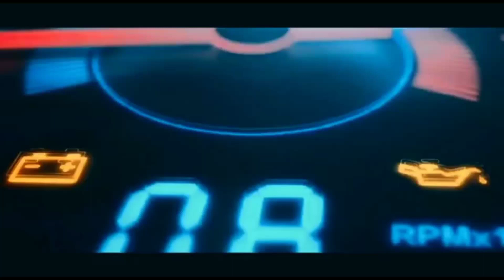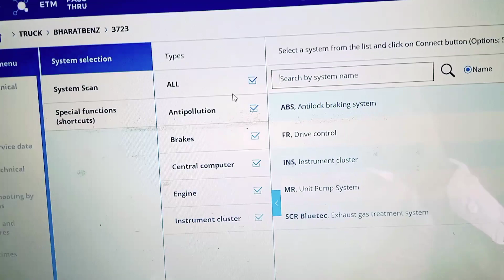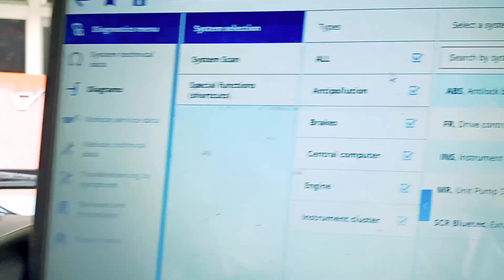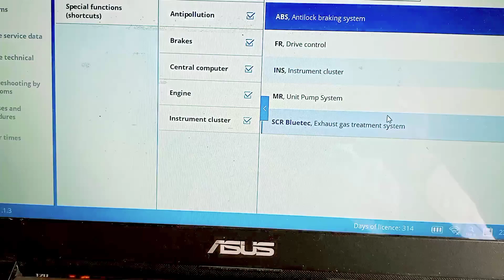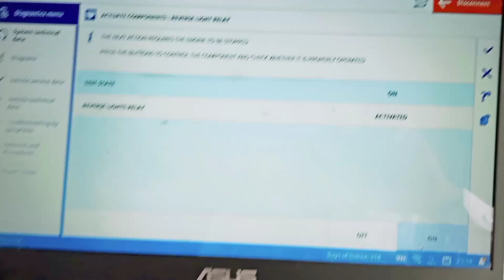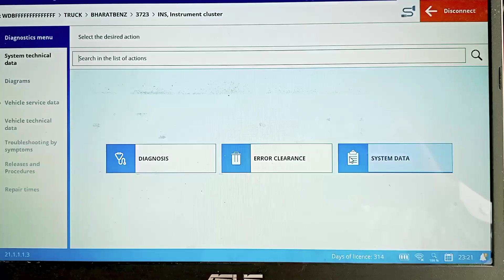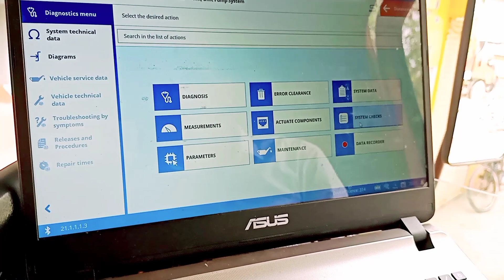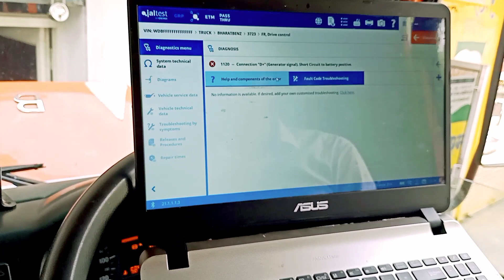Bharat benz vehicle test by multi-brand daigonostic tool